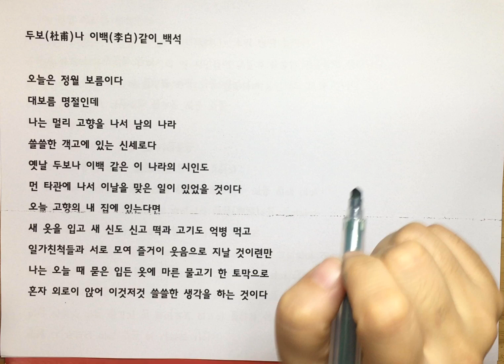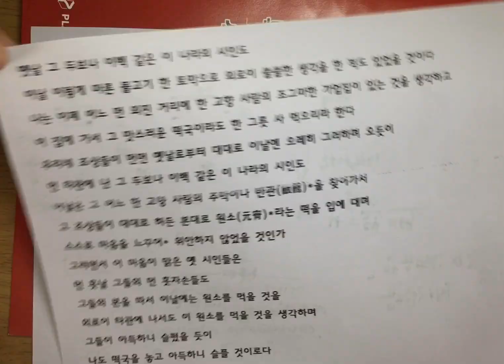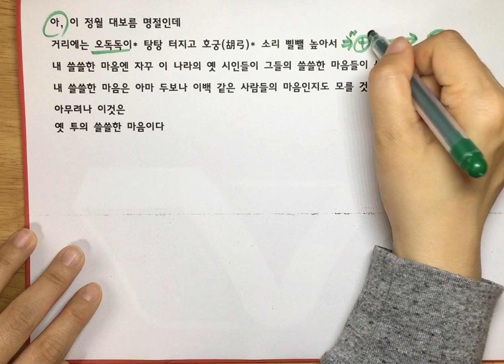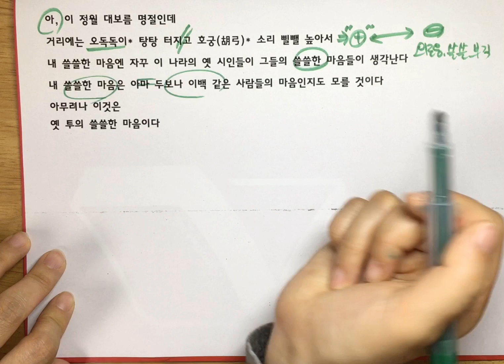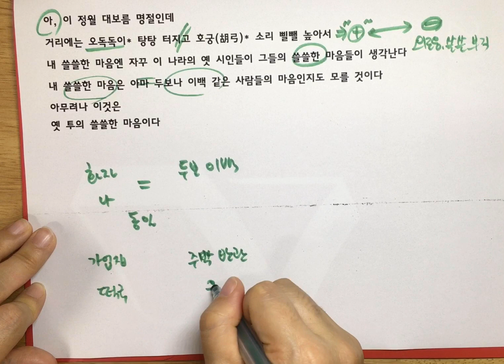수특문학/두보나 이백같이_백석